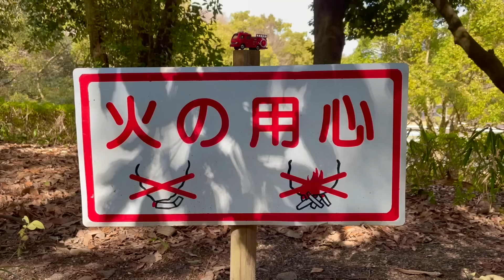ミニカーが森を走ります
トミカのミニカーがいろんな場所を走ります。